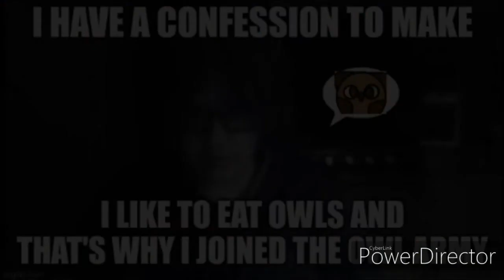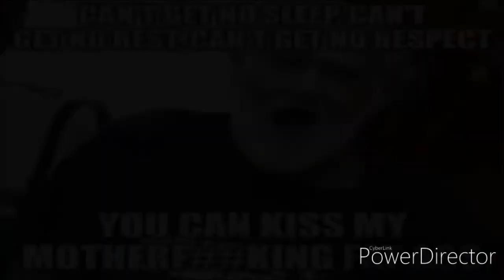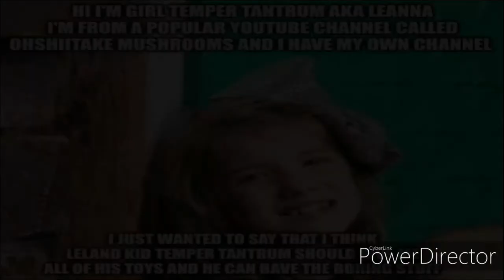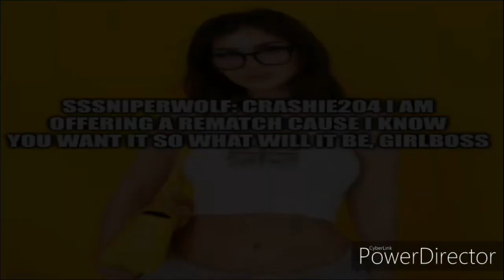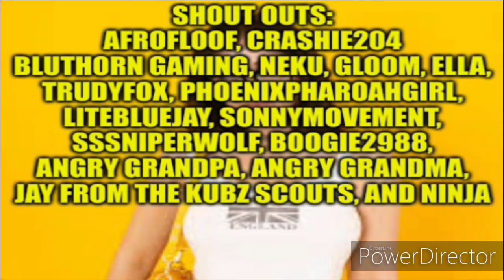RANDOM MEMES MADE BY ME PART 13